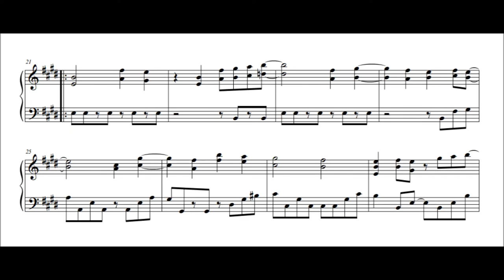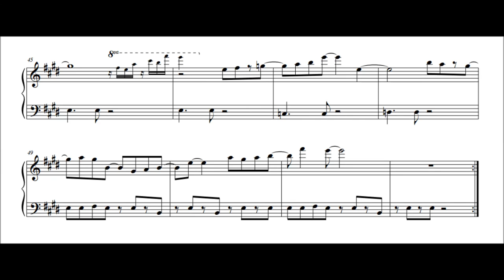Pokémon Black & White - Bicycle (Piano Sheet Music)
Pokémon Black Version & Pokémon White Version
"Bicycle"

The Bicycle themes for each generation are all awesome! This one in particular is very percussion-heavy, which was tricky to translate for solo piano (couldn't do anything about that intro, though!). But it has an awesome driving bassline that the piano can do, and I think it sounds great! (Particularly in measures 25-36.)

I've been busy lately, but hopefully now that I'm on summer break I'll be able to upload more often!